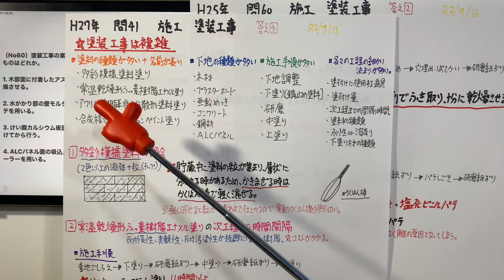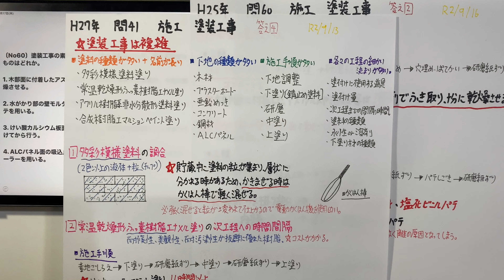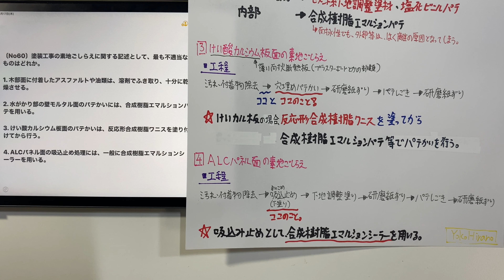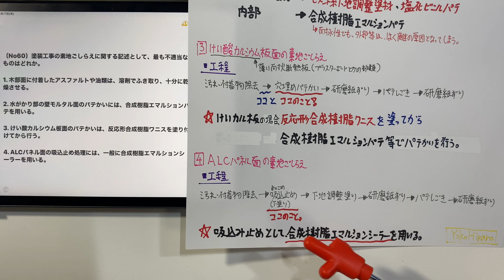【2013年(平成25年) 問60番 塗装工事/仕上工事 第3章 施工】2級建築施工管理技士 学科 過去問 JapaneseArchitectureEngineer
〔No60〕塗装工事の素地ごしらえに関する記述として、最も不適当なものはどれか。

1. 木部面に付着したアスファルトや油類は、溶剤でふき取り、十分に乾燥させる。

2. 水がかり部の壁モルタル面のパテかいには、合成樹脂エマルションパテを用いる。

3. けい酸カルシウム板面のパテかいは、反応形合成樹脂ワニスを塗り付けてから行う。

4. ALCパネル面の吸込止め処理には、一般に合成樹脂エマルションシーラーを用いる。

Level 2 Architecture construction management engineer
[Japanese qualifications] 2013 [No60] Exam question /Painting work

[No60] Which of the following is the most inappropriate description of the preparation of the base material for painting work?

1. Wipe off asphalt and oils adhering to the wood surface with a solvent and dry them thoroughly.

2. Use synthetic resin emulsion putty for the putty on the wall mortar surface of the watering part.

3. Putty on the calcium silicate plate surface should be applied after applying a reactive synthetic resin varnish.

4. A synthetic resin emulsion sealer is generally used to prevent suction on the ALC panel surface.

Answer.2

・各工事項目ごとのセット販売になります。
苦手な項目や、ご自身の現場経験が少ない項目の資料をお買い求め頂くと効率が良いかもしれません！

5月→1.2級建築施工管理技士/販売士2級
その後は再生回数に応じてどの資格をやるか決めます。